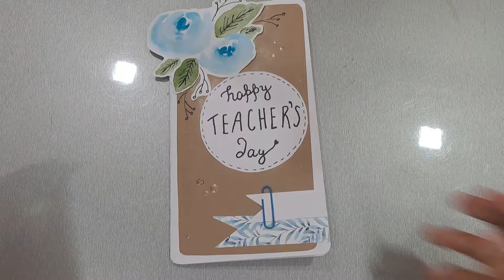Aesthetic floral Teacher's day cards | Teacher's day card ideas✨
Hi everyone!
In this video, I am giving you a very easy and aesthetic tutorial on a Teacher's day card and I hope that you all find it useful!
MATERIALS USED-
. 400 gsm paper
. Paper cutter
. Watercolours
. Glue
. Marker
. Brown paper
. Nail paint
. Marker
Make this card for your teacher and make her day special!